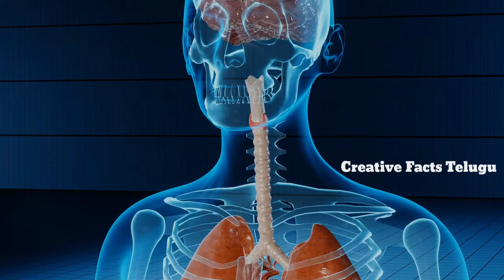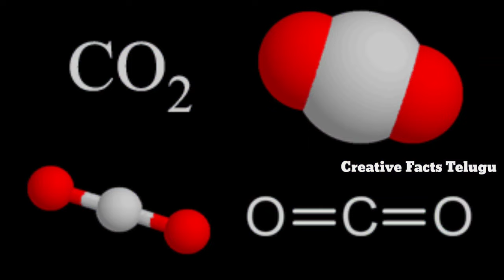Why Does Dead Body Floats in Water And Living Body Sinks ? Dead Body నీటిలో ఎందుకు తేలుతుంది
Hlo friends welcome to Creative facts telugu..

intresting facts
topics
Top 10 storys
Top 10 Unckown facts
Top 10 Crazy facts
intresting facts
amazing facts
Unckown facts
Funny facts

ᴩʟᴇᴀꜱᴇ ɢᴜ𝚢𝚜 𝚜𝚞𝚙𝚙𝚘𝚛𝚝 𝚖𝚎 -

Top10 interesting facts
Top 10 intresting facts
Top 10 information facts
Top 10 funny facts
Interesting facts
Intresting facts
Information facts
Funny facts
Unckown facts
Crazy facts
Amazing facts
Viral facts
Trending topics
Telugu facts
History facts
Facts about ghost
Creative Facts Telugu
Creative facts telugu
Creative Facts
Creative facts
Mysteryes facts
Mystery facts
Shorts
Shorts videos
Youtube shorts
Youtube short videos
Viral shorts
Viral shorts videos
creatiev facts telugu
Creative Facts Telugu
Amazing facts
Intresting facts
Interesting facts
Informastion facts
Funny facts
Crazy facts
Unckown facts
Amazing facts
videos
videos
videos
youtube shorts
Top 10 amazing facts
Tol 10 technology facts
Top 10 beautiful facts
Top 10 Technology facts
Top 10 best facts
Viral videos
Viral video
Trending videos
Trending video